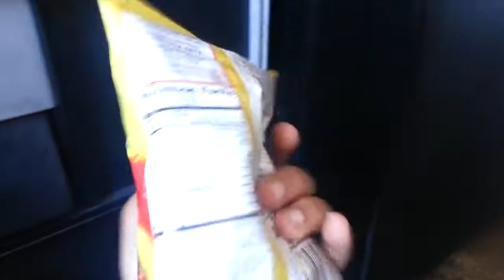L A Bound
Watch my frist trip to L.A.

you can find me here:

Youtube.com/thefpnyc

Thanks to yayitstheweekend for the cover song used in this video!